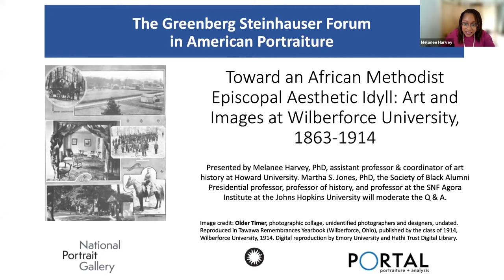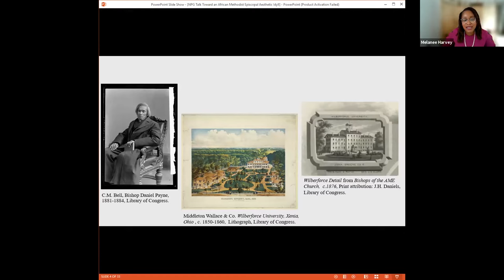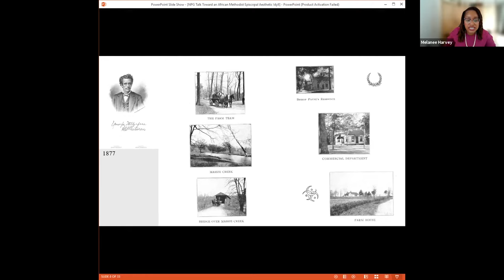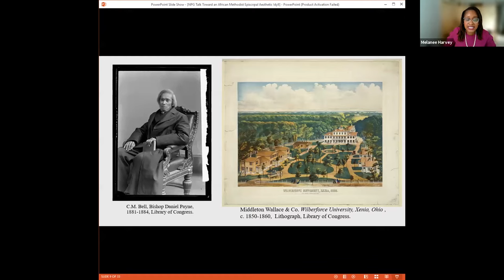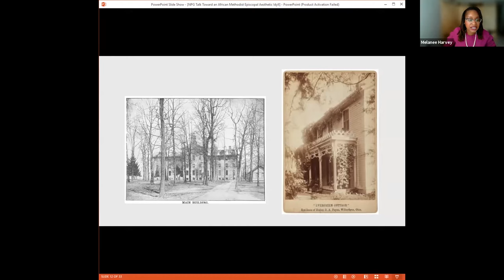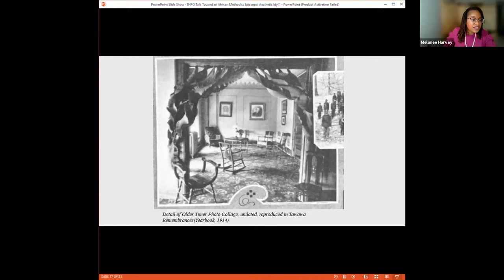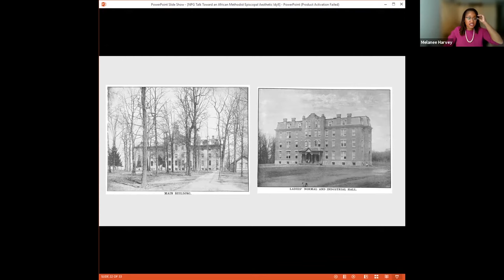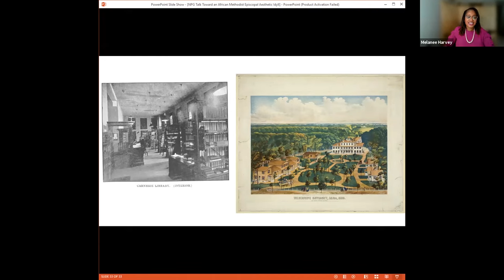Toward an African Methodist Episcopal Aesthetic Idyll: Art and Images at Wilberforce University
Toward an African Methodist Episcopal Aesthetic Idyll: Art and Images at Wilberforce University, 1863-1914

Presented by Melanee Harvey, PhD, assistant professor & coordinator of art history at Howard University. Martha S. Jones, PhD, the Society of Black Alumni Presidential professor, professor of history, and professor at the SNF Agora Institute at the Johns Hopkins University moderated the Q & A.

This presentation will examine how art and strategies of visual representation were used to present Wilberforce University, one of the nation’s first historically Black colleges and universities (HBCU), as an aesthetic idyll shaped by Bishop Daniel Payne and other AME bishops of the late nineteenth century. Denominational leadership marshalled images of the AME’s flagship educational institution as evidence of racial advancement. Specifically, photographs displayed at national expositions and published in the "Christian Recorder" promoted their message. This analysis will also consider the role of art collections and art education at Wilberforce University.

The National Portrait Gallery acknowledges the recent passing of Daniel B. Greenberg, whose generosity and that of his wife Susan, makes the Greenberg Steinhauser Forum in American Portraiture possible. The program is hosted by PORTAL, the Portrait Gallery’s Scholarly Center.